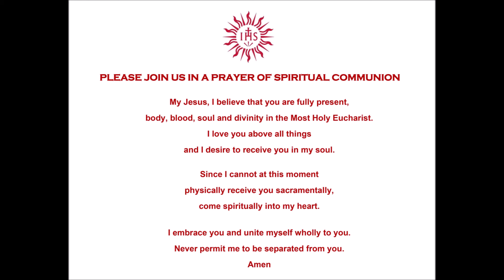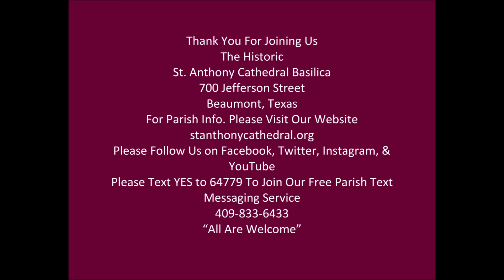5-29-20 Daily Mass at The Historic St. Anthony Cathedral Basilica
Please join the Daily Mass celebration with Father Jerry & Deacon Flint.